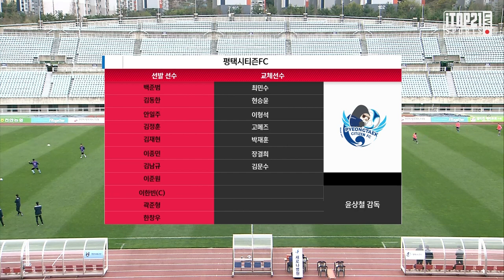HL I K3 3R ㅣ 천안시축구단 vs 평택 시티즌FC - 2021.4.4